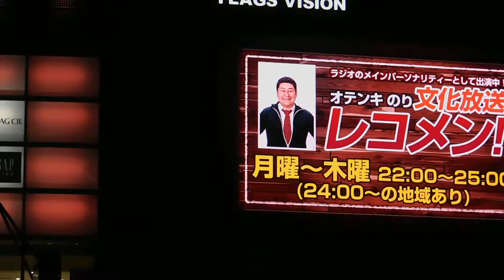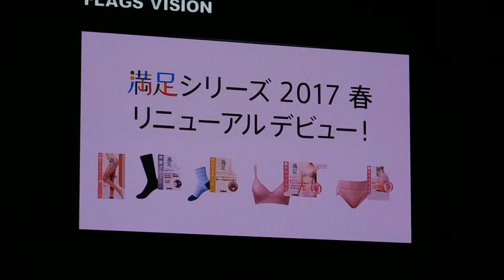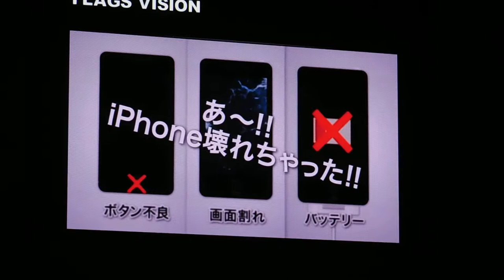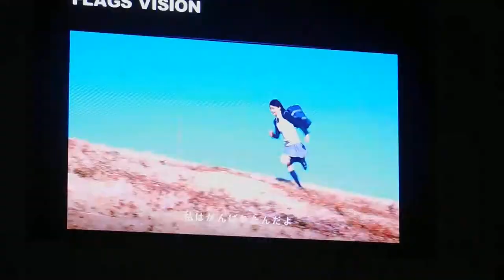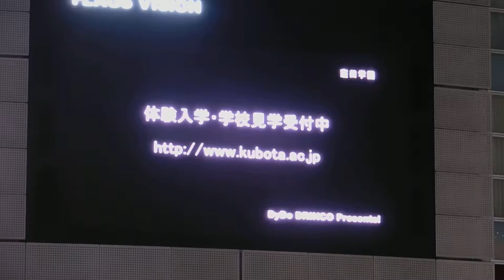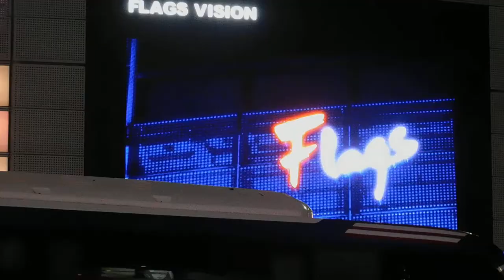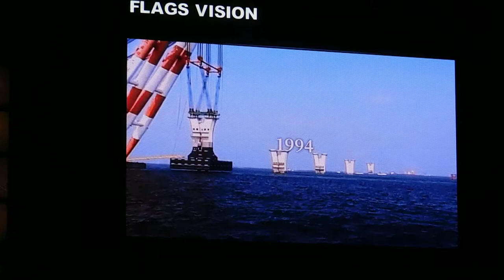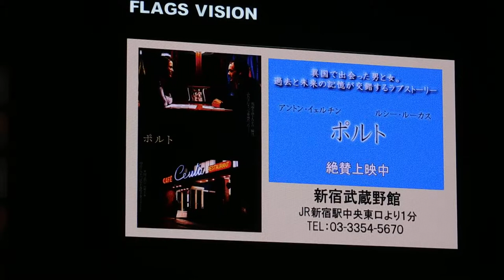DSCN2518新宿駅前Flags Vision 20171003夜